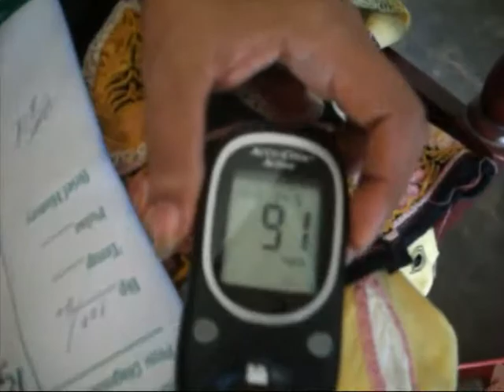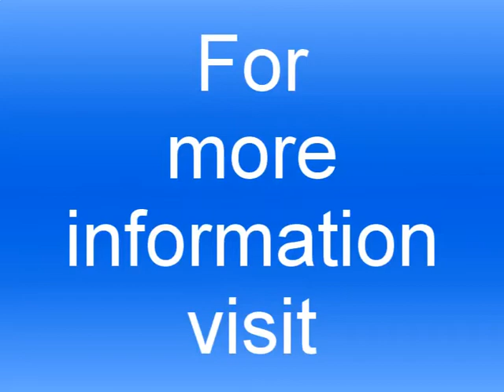Free Medical Mission No 377 Chack No 30 NB Sargodha